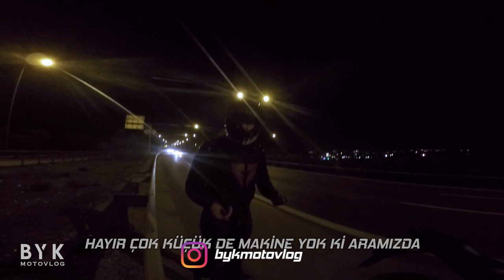10 MOTOR GRUP SÜRÜŞÜ | HIZLI GECE | LASTİK PATLADI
Şu ana kadar kaydını almış olduğum en aksiyonlu ve en eğlenceli videoyu izliyor olacaksınız. İzledikçe sarıyor; mutlaka sonuna kadar izleyin!